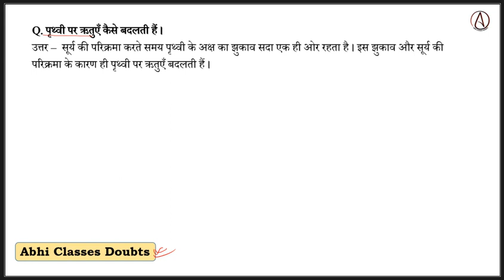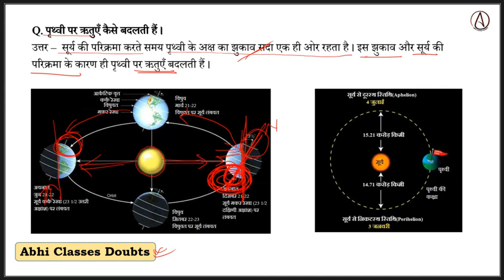पृथ्वी पर ऋतुएँ कैसे बदलती हैं || How do the seasons change on Earth